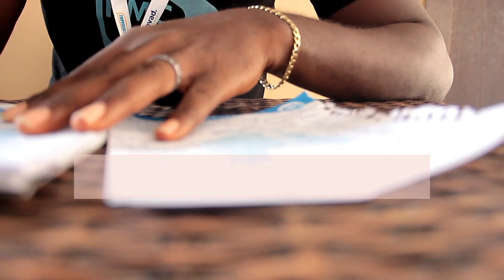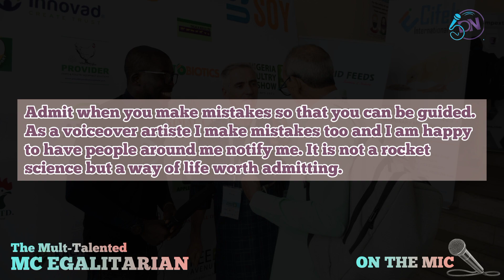Voiceover booking available.